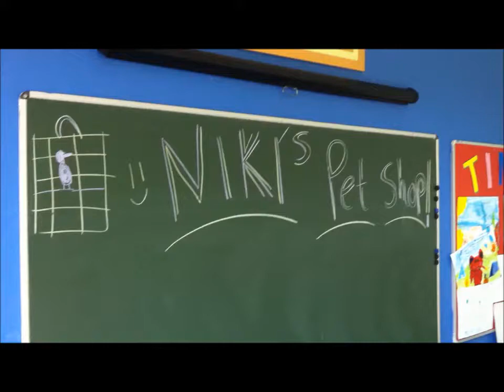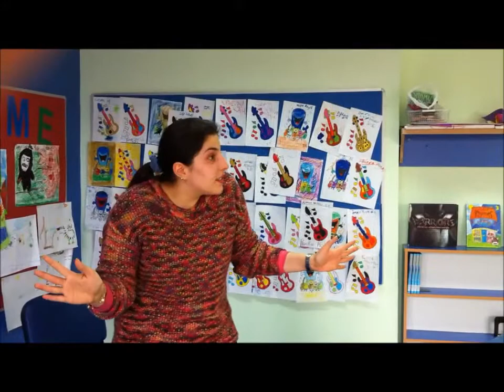The Curly Blue Terrier Sketch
Introducing Positive and Negative Present Simple Sentences